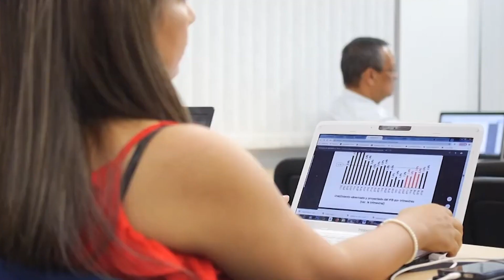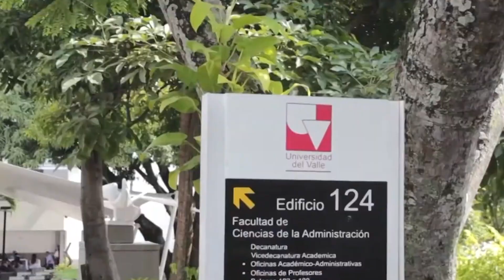Re-Acreditación en Alta Calidad, Programa de Administración de Empresas de la Universidad del Valle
Estamos en el proceso de Re-Acreditación en Alta Calidad del Programa Académico de Administración de Empresas de la Facultad de Ciencias de la Administración de la Universidad del Valle, con visita de Pares Evaluadores los días jueves 07 y viernes 08 de abril de 2022. Te invitamos a ver el siguiente video para que conozcas la importancia de este proceso.